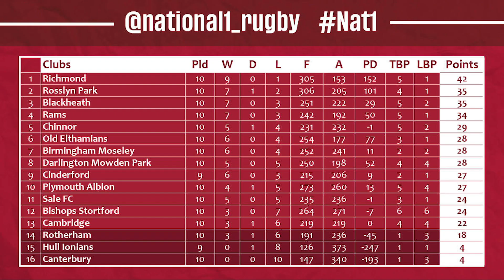RICHMOND VS ROSSLYN PARK | THE LONDON DERBY IS CALLING… | TRAILER | 13TH NOVEMBER 2019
The London derby is calling...

Richmond vs Rosslyn Park
Saturday 16 November
Richmond Athletic Ground, 3pm

Can't make it? Watch it LIVE on Facebook

👀 Richmond vs Park LIVE:
COMING SOON

Click the 🔔 & be the first to see our videos!